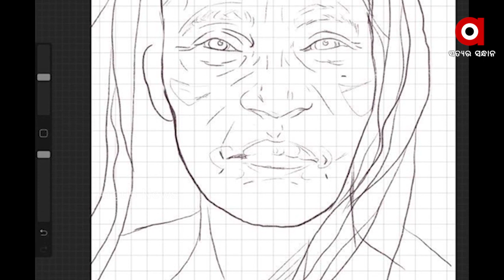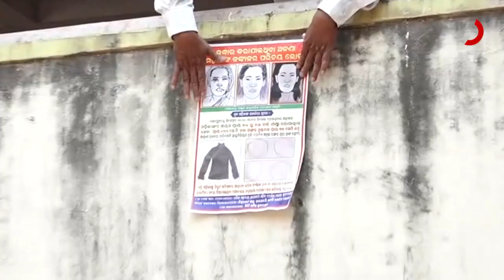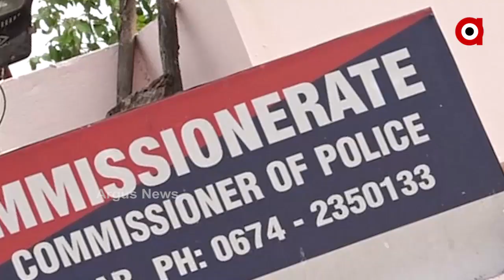ମିଳିବ କି ମହିଳାଙ୍କ ପରିଚୟ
ଯାଆଁଳା ପୋଲିସ କ୍ୟାମ୍ପସରୁ କଙ୍କାଳ ଉଦ୍ଧାର ଘଟଣା । ମହିଳାଙ୍କ ପରିଚୟ ଖୋଜୁଛି କମିଶନରେଟ୍ ପୋଲିସ । ଏଥିପାଇଁ ମହିଳାଙ୍କ ସ୍କେଚ ପ୍ରସ୍ତୁତ କରି ଚାରିଆଡେ ପୋଷ୍ଟର ମାରିଛି ପୋଲିସ । ରାଜଧାନୀର ବସ ଷ୍ଟାଣ୍ଡ, ରେଲୱେ ଷ୍ଟେସନ ଓ ଜନଗହଳିପୂର୍ଣ୍ଣ ଜାଗା ଦେଖି ଏହି ପୋଷ୍ଟର ମରାଯାଇଛି...